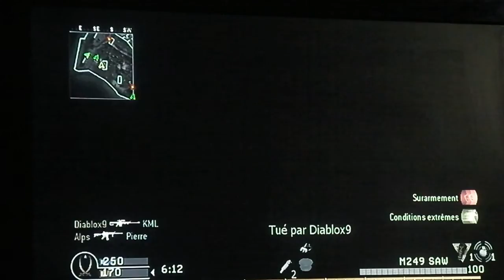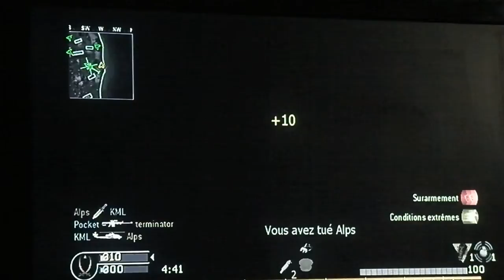[ONLINE] Call Of Duty - Modern Warfare - KAMEMMENTAL.FR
***A LIRE AVANT DE REGARDER LA VIDEO***

►Pourquoi quand je laisse un commentaire, celui-ci a été mis en attente d'approbation ?

J'ai choisi de modérer les commentaires non pas pour censurer les avis négatifs, mais plutôt pour bloquer les messages haineux et de personnes qui viennent troller.
Un commentaire peut être tout à fait négatif, tout en étant poli et avec des remarques bien construites ;)